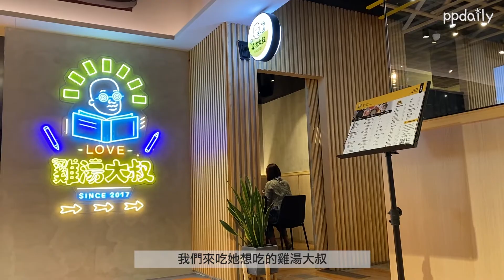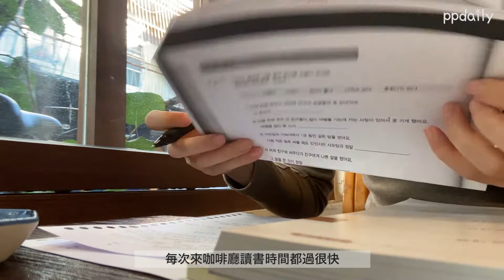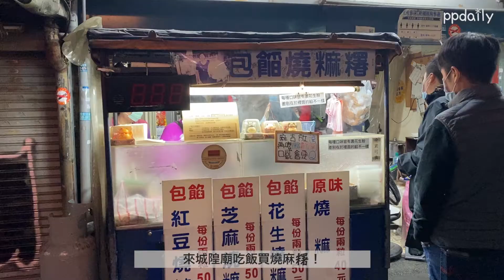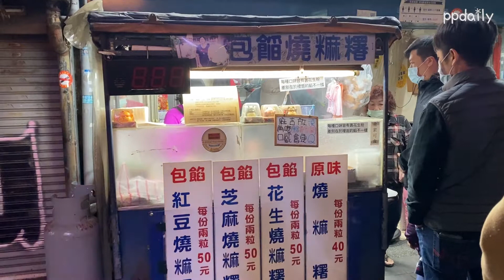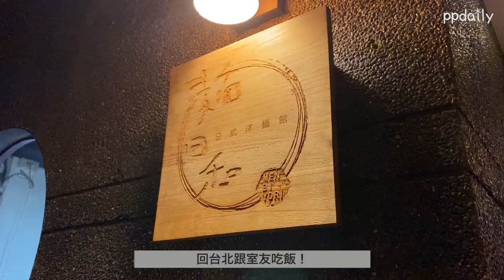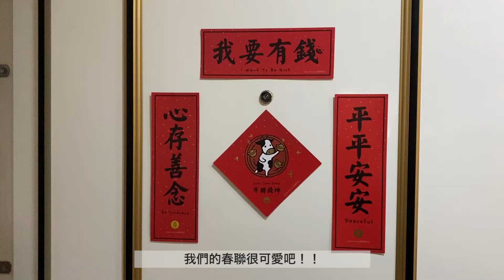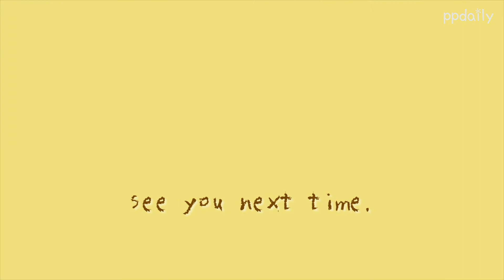VLOG／1月的生活瑣碎、到處都有好吃布朗尼🍫、跟室友的日常生活、喜歡最近的好天氣☀️ 新竹城隍廟美食推薦🙆🏻‍♀️ ｜ppjen. Taiwan vlog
안녕하세요!핀핀이에요🧸
最近算是努力的想把生活記錄下來
但好像有點太瑣碎了哈哈
記錄最多的就是吃東西 一直吃不停😋

最喜歡的就是沒有核桃的布朗尼🍫
最近都吃到這種 超好吃超滿足超滿意的！！
有一塊布朗尼完全可以提升心情
最近去咖啡廳的話都會選布朗尼 有冰淇淋更讚🍦👍🏼

很難得的跑去新竹城隍廟吃東西
因為平常人都好多 所以選在平日去也比較能保持社交距離
喜歡城隍廟外的燒麻糬很久了！
如果外帶的話放涼一點麻糬會更Q唷🤩
還有我第一次吃春捲包冰淇淋 真的驚艷我了！
裡頭的香菜真的太搭了吧～～～✨

因為要過年了所以很多賣紅包跟春聯的地方
這次跟室友挑了春聯一起貼在門口🧨
我覺得非常適合我們的需求呢哈哈
還一起去板橋花市買花 超美的文心蘭💛

買到一直很想買的眼影超級開心！
影片第一次出現到我真的買到大概有兩個禮拜
一直在等補貨才能用折價卷 開心😍

＊影片中餐廳及咖啡廳資訊看這邊
📍日式洋麵館 麵日和 Men Biyori
台北市中山區南京東路一段13巷6弄8號
週一-週六 11:30–14:00, 17:30–21:00
📍江山藝改所
新竹市東區興達街1號
週一-週日 14:00-22:00 週五、六至晚上12點
📍咖啡調進所
新北市板橋區吳鳳路50巷42弄20號1樓
12:00-19:00 （週二、三公休）
📍有麵好食 麵對面
新竹市東區民權路111巷54號
11:30-14:00, 17:00-20:00 （週二公休）

camera : Iphone11pro
有任何意見回饋都歡迎留言讓我知道
by pinpinjen